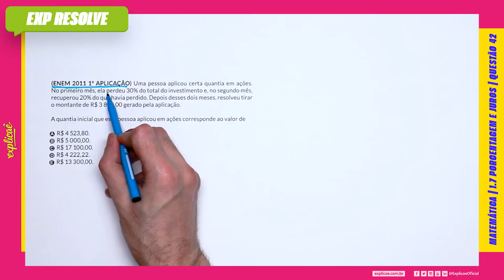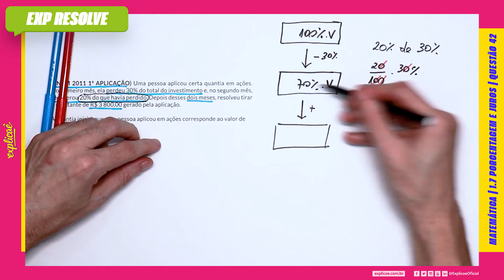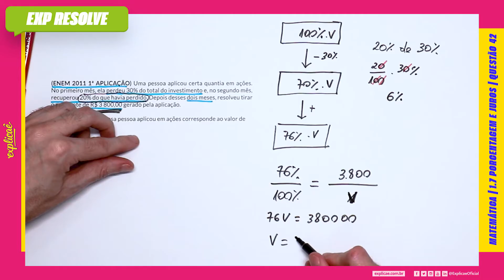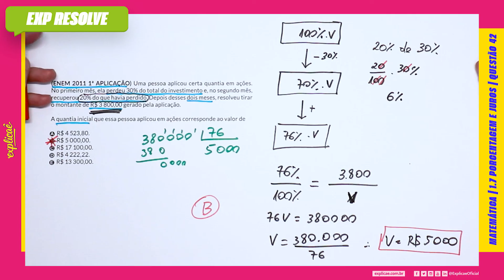UMA PESSOA APLICOU CERTA QUANTIA EM AÇÕES. NO PRIMEIRO MÊS, ELA PERDEU (...) | PORCENTAGEM E JUROS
Encontre a sua questão nos seguintes cadernos:

NO NOSSO MANUAL DE SOBREVIVÊNCIA:
ASSUNTO: 1 MATEMÁTICA BÁSICA | 1.7 PORCENTAGEM E JUROS

(ENEM 2011 1ª APLICAÇÃO) Uma pessoa aplicou certa
quantia em ações. No primeiro mês, ela perdeu 30% do total do
investimento e, no segundo mês, recuperou 20% do que havia
perdido. Depois desses dois meses, resolveu tirar o montante de
R$ 3 800,00 gerado pela aplicação.

A quantia inicial que essa pessoa aplicou em ações corresponde
ao valor de